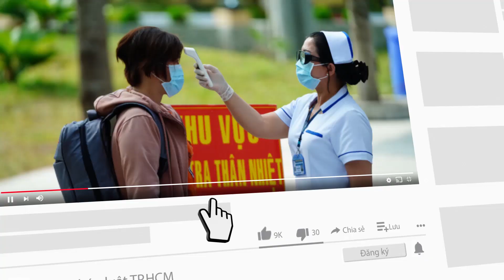Phi Nhung: Tuổi thơ sóng gió và cuộc đời đầy ắp tình yêu thương - PLO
Sau thời gian dương tính với SARS-CoV-2, vào trưa nay ngày 28-9, ca sĩ Phi Nhung đã trút hơi thở cuối cùng tại Bệnh viện Chợ Rẫy, TP.HCM.